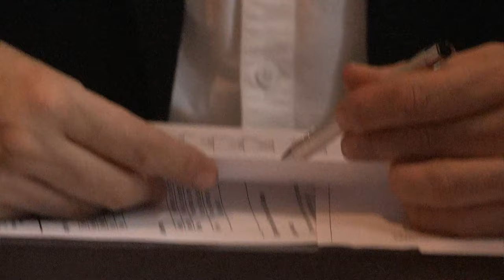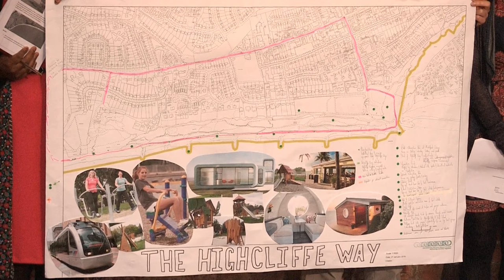LG Challenge 2016 - the first challenge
The first LG Challenge of the year took place in Christchurch and East Dorset. See how our contestants got on developing proposals to revive Highcliffe Beach. Who came out on top, Transform or Pioneer?